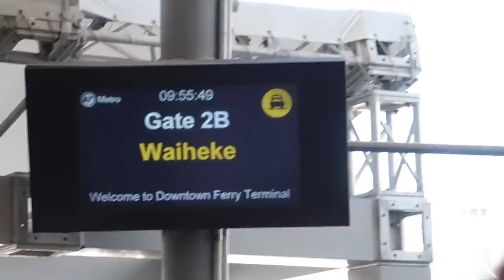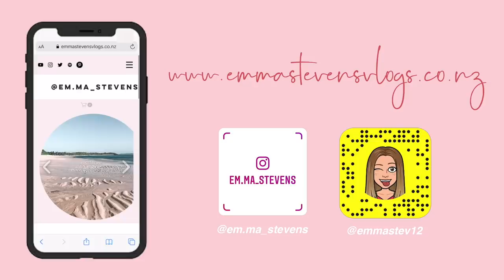Day out in Auckland | Waiheke, Mission Bay, Auckland Viaduct | Emma Stevens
Hey Guys! After a few sit down videos I am back with another Vlog! Let me know what sort of videos you guys wanna see from me this year in the comments down below!

Also, if anyone knows where I can lay a complaint to UberEats about our encounter at Mission Bay, please let me know!